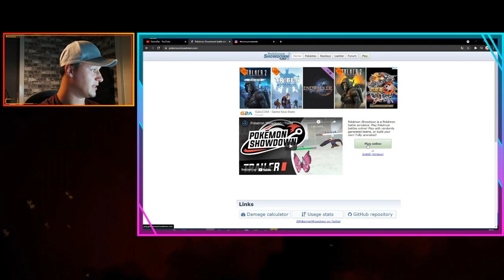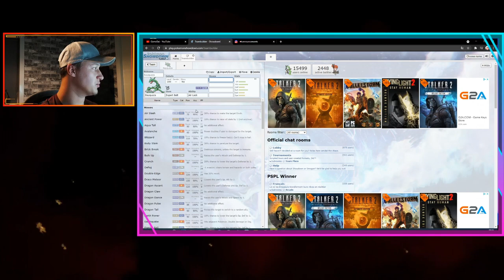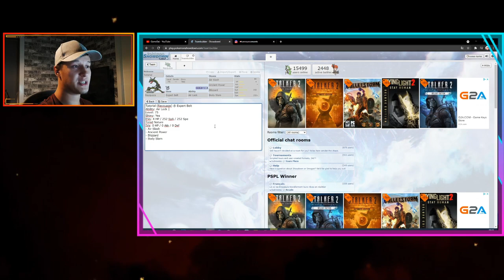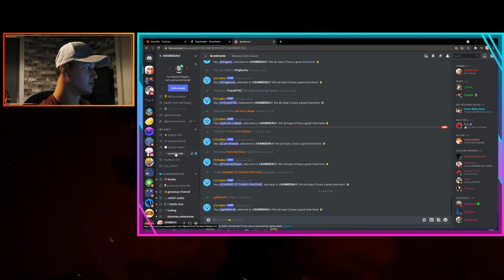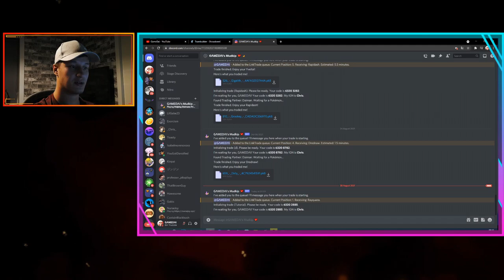SYSBOT TUTORIAL | Get Any Shiny Legendary You Want For Free! | How To Use A Sysbot? (Updated)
If U like to help me reach my donation goal, press this link!